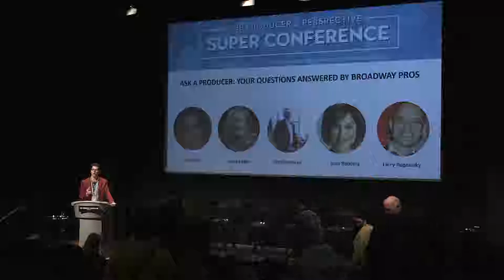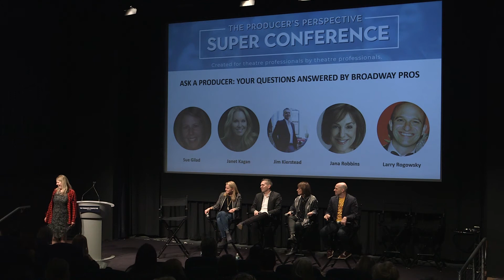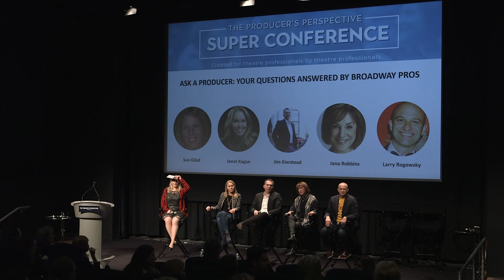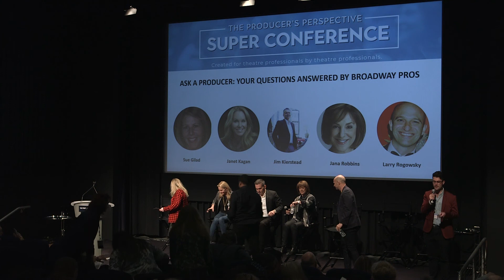2018 Conference- Ask A Producer: Your Questions Answered by Broadway Co-Producers